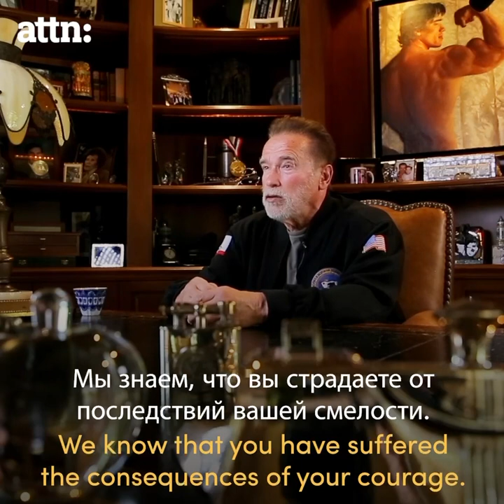Arnold Schwarzenegger, remarks over actual crisis within Ukraine and Russia